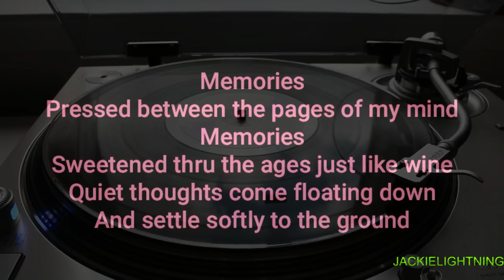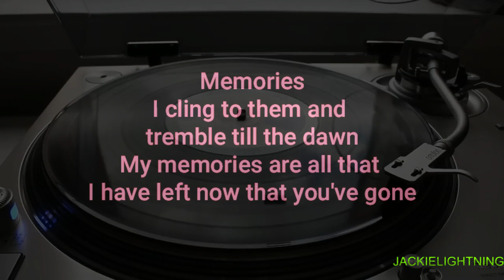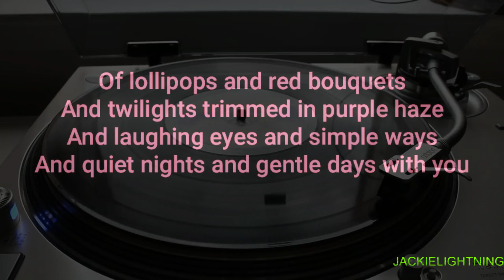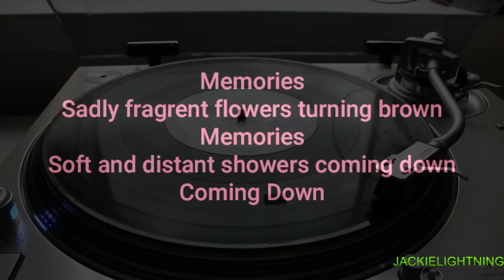MAC DAVIS - MEMORIES (WITH LYRICS)